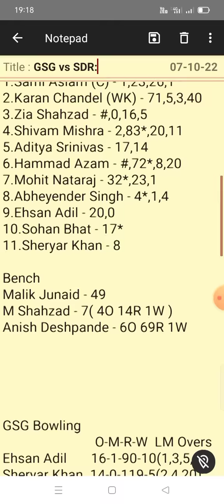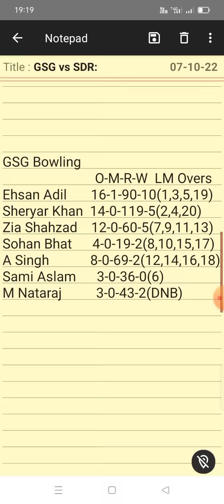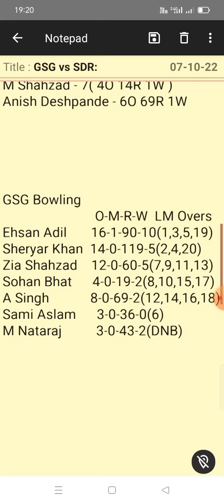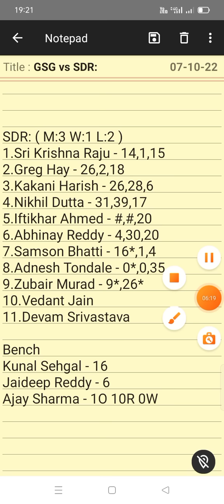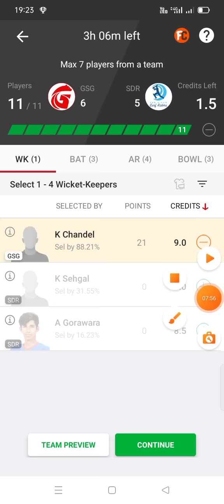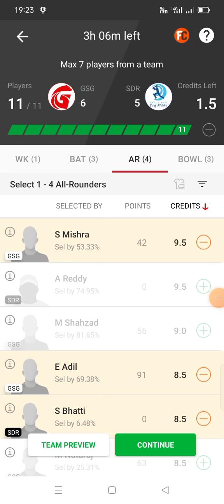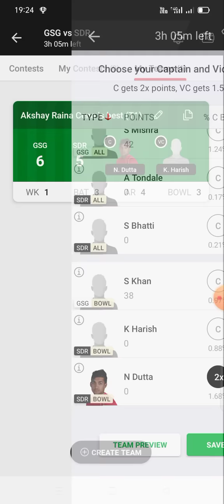GSG vs SDR Dream 11 Team | Minor League T20 2022 | GSG vs SDR Dream 11 Team Prediction